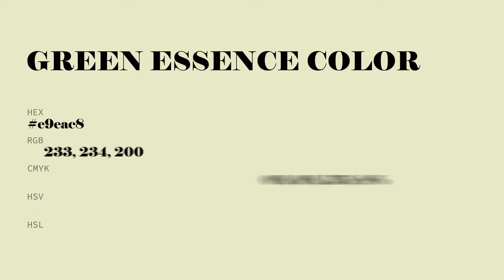Green Essence color e9eac8 hex color - Yellow color - Cool color e9eac8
What color is Green Essence ? e9eac8 hex color - Yellow color - Cool color e9eac8

Hex e9eac8 Color Code is also known as Green Essence color.

Hex e9eac8 Color code in RGB color code model is created after adding 91.37% red color, 91.76% green color and 78.43% blue color.
Hex e9eac8 Color code in CMYK color (process color) code model is generated after subtraction of 0% cyan, 0% magenta, 14% yellow and 8% black.